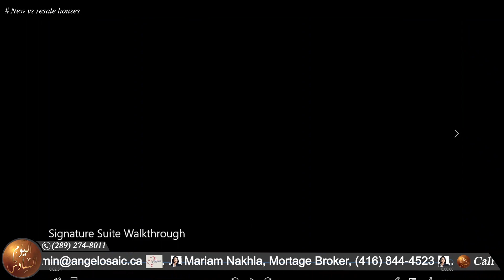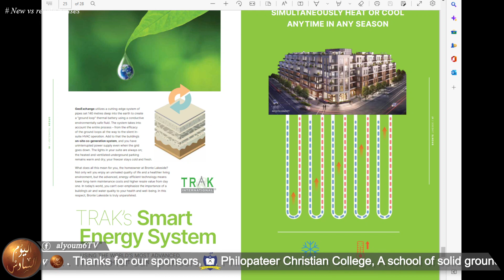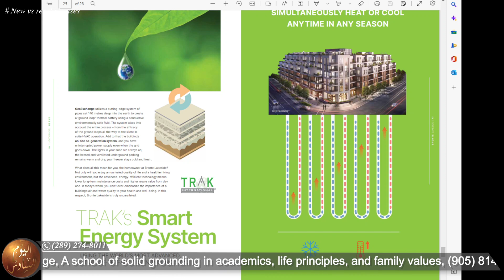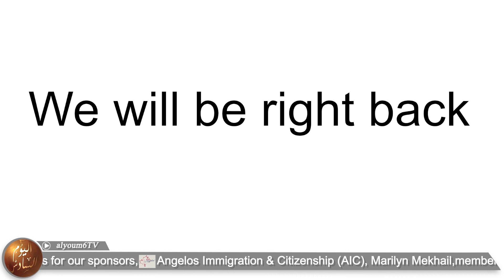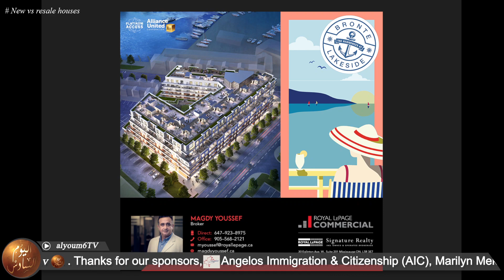New vs resale houses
اليوم السادس مع تزايد سعر الفائدة يوم بعد يوم ، ما هي أفضلية الاستثمار في شراء عقارات تحت الإنشاء من المطور العقاري
“New/Pre construction/ from the builder
لقاء خاص مع
Cheryl Lewis Smith
Royallepage Signature realty
حتكلمنا عن مشروع جديد في مدينة أوكفيل
Bronte Lakeside
الأربعاء 14/9 الساعه 8 بتوقيت تورنتو

SQUARE SEVEN, ONTARIO Realty Brokerage,
Theta Trading Co, Financial Institution,
Philopateer Christian College, A school of solid grounding in academics, life principles, and family values,
SAAD Law, We’re more than lawyers, we’re pragmatic advisors,
Angelos Immigration & Citizenship (AIC) ,
Marilyn Mekhail, member of the Canadian Association of Professional Immigration Consultants,